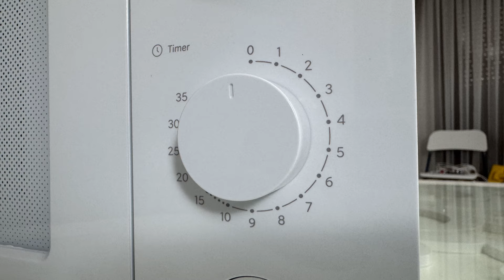Xiaomi'nin Yeni Mikrodalga Fırını Türkiye'de!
Merhaba, FieldTechno kanalında bugün Xiaomi'nin yeni piyasaya sürdüğü 700W mikrodalga fırını sizler için test ettik. Pişirme özellikleri, enerji verimliliği ve uygun fiyatıyla dikkat çeken bu cihaz, mutfakta harikalar yaratmanıza yardımcı olacak.

Bu mikrodalga hakkında tüm detayları videomuzda bulabilirsiniz!

Keyifli seyirler!